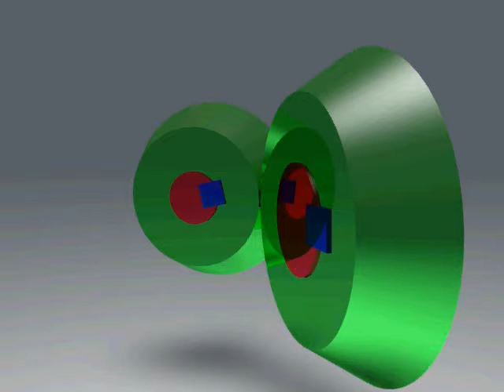andyblue001 - Model 7